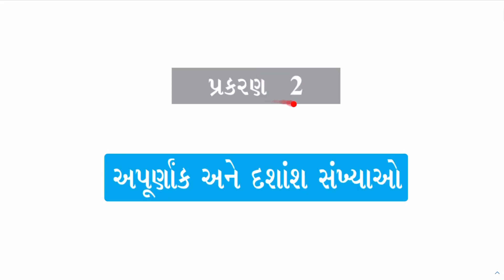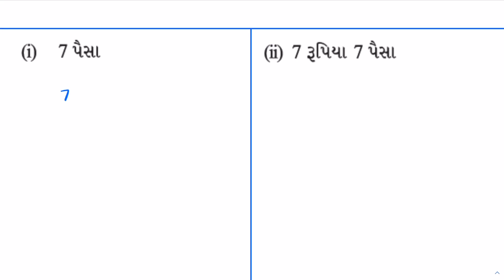Std 7 Maths Chapter 2 Swadhyay 2.5 | ધોરણ 7 ગણિત સ્વાધ્યાય 2.5 | Dhoran 7 Ganit | Vedani Academy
Std 7 Maths Chapter 2 Apurnank ane dashansh sankhyao Swadhyay 2.5 Gujarati Medium According to NCERT

1. Interprets the division and multiplication of fractions.
2. 2/3 x 4/5 or 2/3 of 4/5 and 1/2 ➗ 1/4 can also be written as how many 1/2 make 1/4.
3. Uses algorithms to multiply and divide fractions and decimals.
4. Can solve the problems related to fraction and decimals in real life.
5. A reciprocal of a fraction is obtained by inverting it upside down.
6. We have learnt how to multiply fractions.
7. We have seen how to divide decimal numbers.

1) std 7 maths chapter 2 swadhyay 2.5 solutions
2) dhoran 7 ganit prakaran 2 swadhyay 2.5 ukel
3) ધોરણ 7 ગણિત પ્રકરણ 2 અપૂર્ણાંક અને દશાંશ સંખ્યાઓ સ્વાધ્યાય 2.5 ઉકેલ
4) Class 7 maths chapter 2 Fraction and Decimals exercise 2.5 solutions
5) std 7 maths gujarati medium
6) dhoran 7 ganit path 2 swadhyay 2.5 na javab
7) NCERT std 7 maths chapter 2 Fraction and Decimals all exercises

🔰 પ્રકરણ ૨ 🔰

A brief introduction about the Teacher :-
Ashish Vedani, the Founder-Educator at Vedani Academy has been creating this free eLearning platform since April, 2020. He has been pursuing MBBS at Government Medical College, Bhavnagar, Gujarat, India. He loves to write short stories on Pratilipi Gujarati. He is always in a spiritual state of mind and a firm believer of Shree Kashtbhanjandev Hanumanji, Salangpur. He has served the society as a Medical Officer during covid 19 pandemic. He always wants to see every soul happy in this world and also helps everyone in achieving their cup of tea.

We surely ensure that you can enjoy the real teaching experience with us.